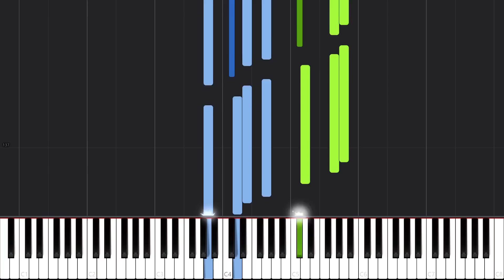Home Alone Main Theme (Variations) [Piano Tutorial] // Nikodem Lorenz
Enjoy the variations on the Main Theme from Home Alone arranged by Nikodem Lorenz!

Composer(s): John Williams

Arrangement © Nikodem Lorenz (2018)
Original Music © CBS Masterworks (1990)